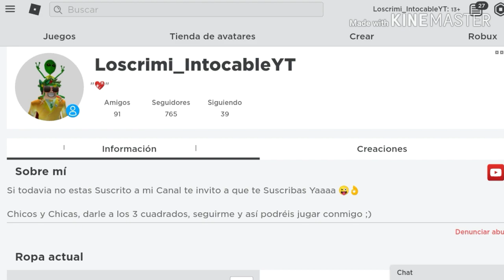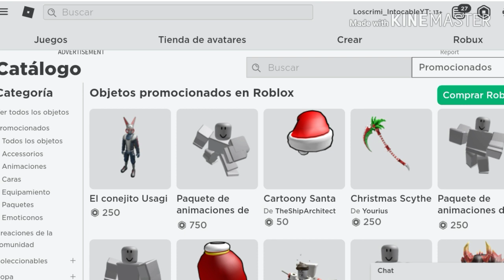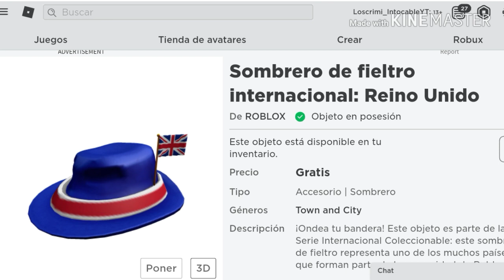*ROBLOX*COMO CONSEGUIR NUEVO GORRA FEDORA GRATIS ⭐ (FREE FEDORA)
ROBLOX CRIMIAMIGOS